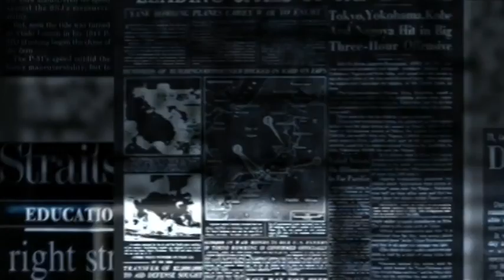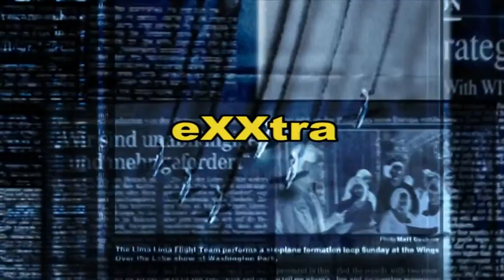EXXTRA SABATO 30 NOVEMBRE 2019